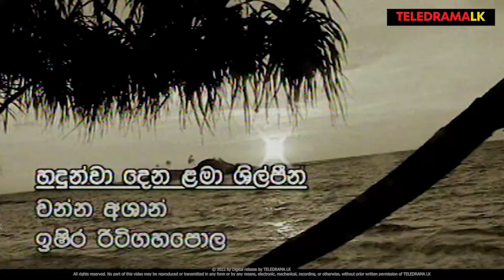Ithin Mata Awasarai (ඉතිං මට අවසරයි!) | Episode 01 (2024-03-03)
ITN Teledrama